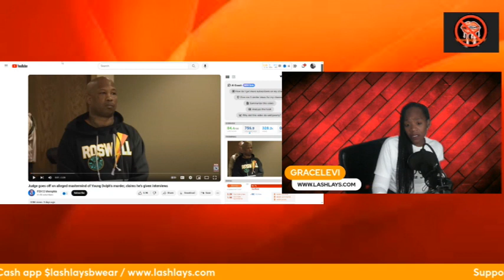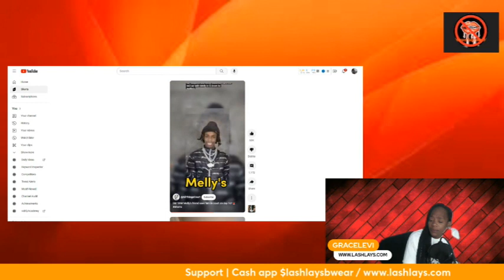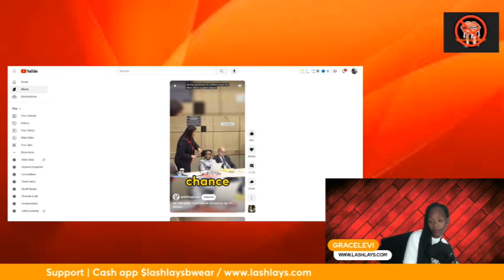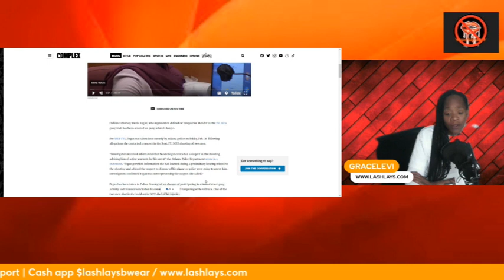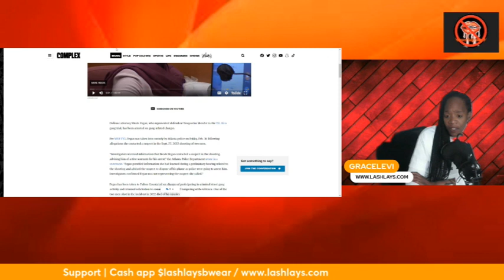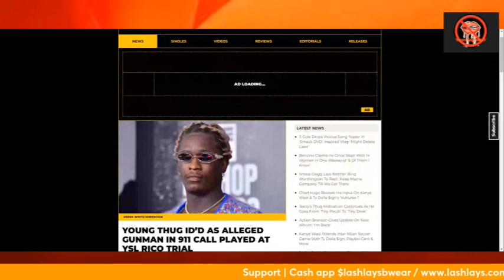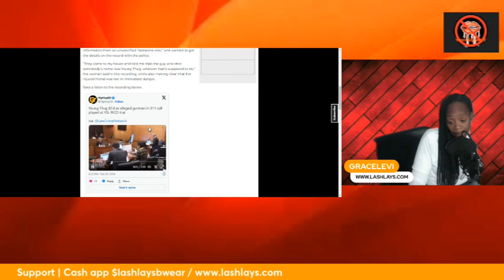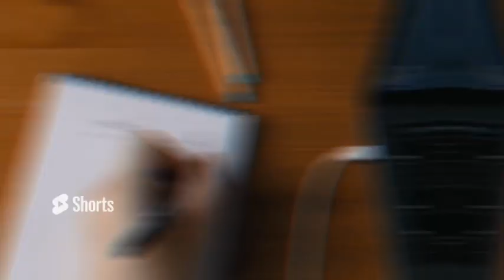'The Hip Hop Court Diaries: YSL Case, Fanni's Legacy and More